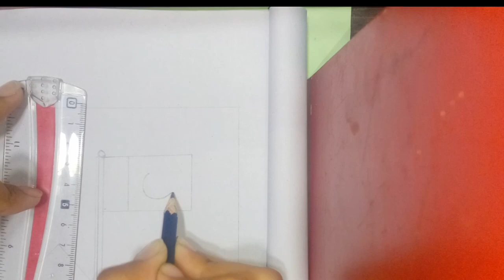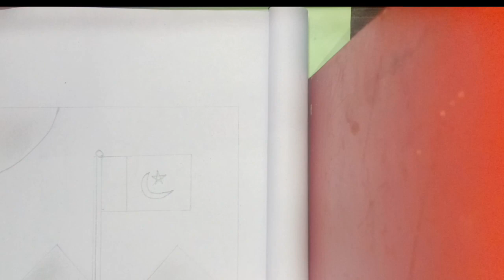Independence day sketch|| Pakistan Flag sketch|| Sketching toutorial